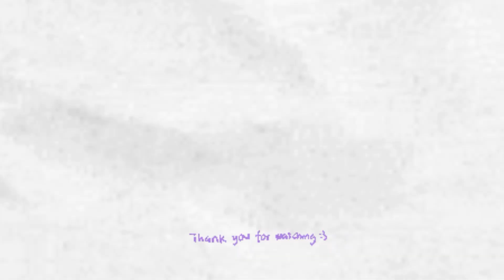2 female cats looking for attention. But Grey is really cool!(*´∇｀*)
Paying attention is actually tiring work. However, anyone who wants to get something certainly won't mind doing this.

It's the same as Grey's current position. He is characteristically indifferent when faced with female cats who compete to get Grey's attention to get closer to Grey. In fact, if you look around, it's really that perfect for being a family. But whatever, Grey doesn't seem to want to build an intense relationship.

Maybe not now a close friend. Tomorrow or the day after tomorrow~

Warm Hug,
DIA GREY^^

Equipments
Camera?
VIVO Y71
Editing?
Inshot